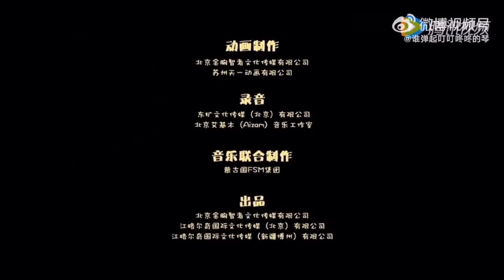[阿云嘎/Ayanga/Ayunga/阿雲嘎] 《魔王來了》 Children Animation - 2015/2016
《魔王来了》 (兒歌 - Song for Children）

來自 Cr. to: 谁弹起叮叮咚咚的琴 🌹

兒歌  -  Song for Children Animation
歌曲 Song：魔王来了
作词：大海
作曲：齐米德·托格涛哈（蒙古国）
演唱：@阿云嘎Musical /五彩呼伦贝尔合唱团

"这是动画片《英雄江格尔》的主题歌

江格尔就是蒙古族的英雄
他带领了十二名勇士战胜了侵犯他们家乡的妖魔鬼怪
建立了一个没有战争、没有饥饿、没有衰老的宝木巴乐园
（宝木巴有圣地、仙境、福地的意思）

小嘎少唱儿童歌曲
这首歌又俏皮又积极向上
想象一下嘎嘎在录音的时候是不是手舞足蹈"